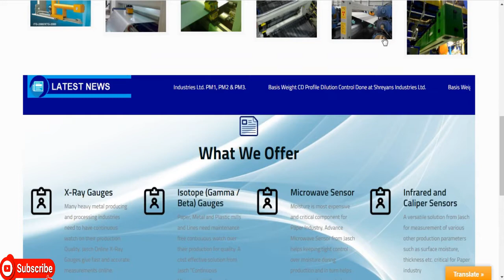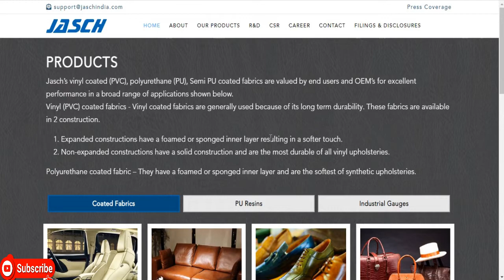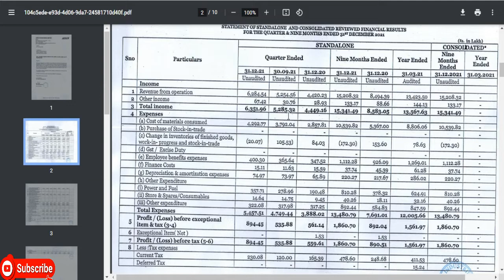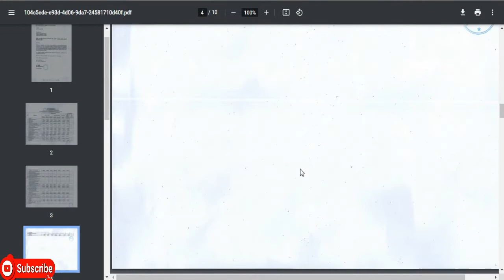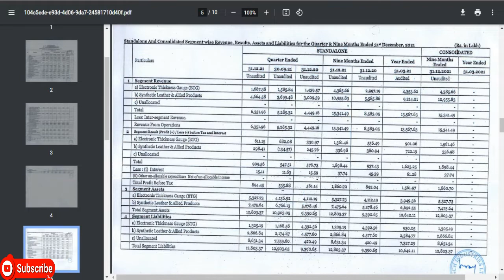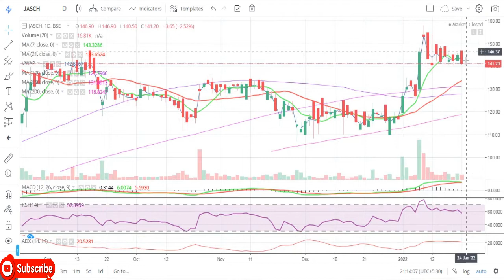Jasch Industries Ltd || Quarter 3 Result 2022 Review || Latest Target || Leather Share || Machinery